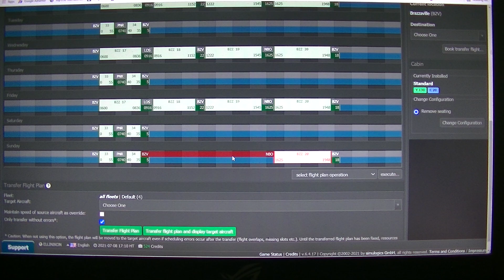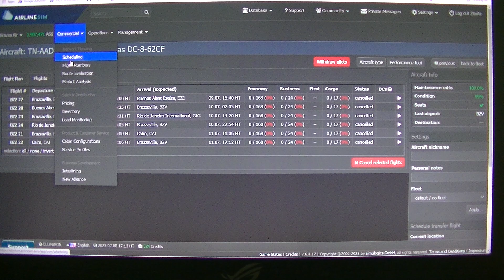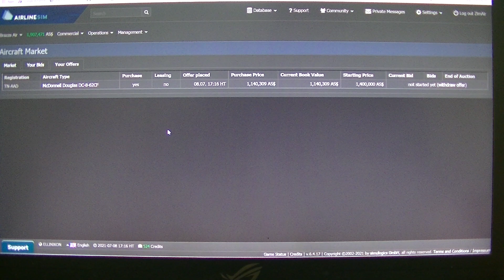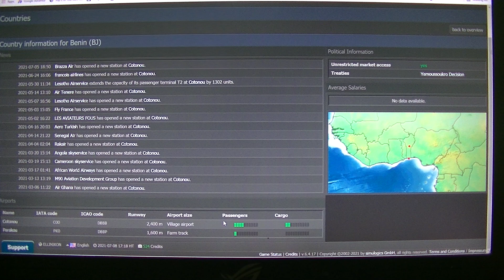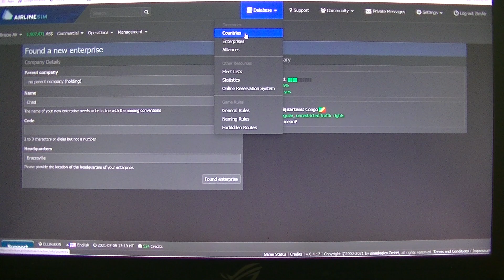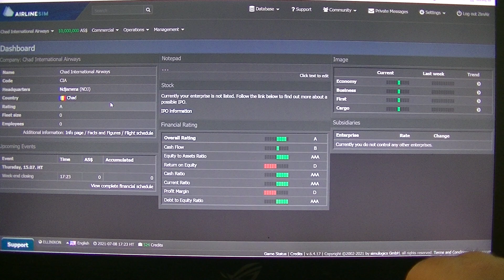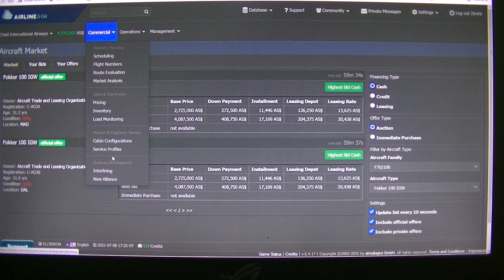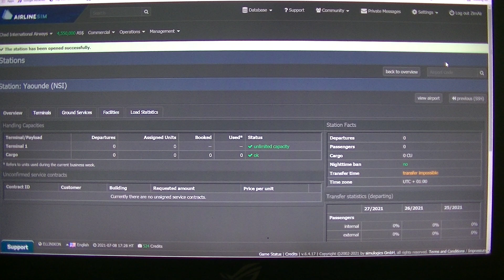MongoTV_4768 - Mongo Games - AIRLINESIM - Part 164 - NEW Chad Airline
PART 164 - I had buy 500 credits, so now i can afford to open a new holding somewhere else. I think is maby most easy, to find emty slots in airports in some countrys in Africa. So i not open a new holding in Europe or USA. I not like sit spendt many houres, just to find 1 singel emty slot for a flight. I will look again tomorrow, how my booking is on flights. Then i can add more or deleate stuff.